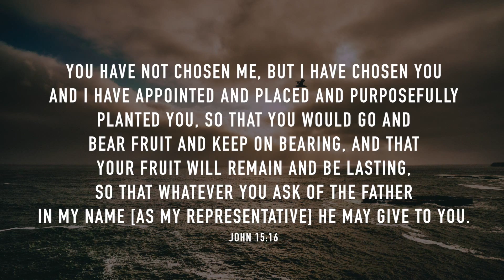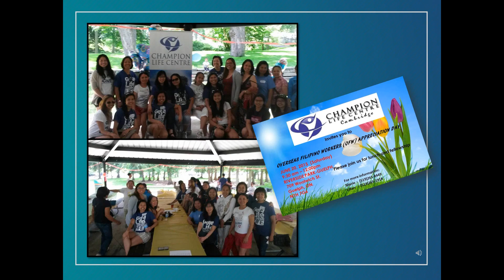CLC-S - February 28, 2016.4.3 - SOCAM 2016 - Satellite Churches Report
Sunday Celebration - February 28, 2016 3:00 PM
Warden Full Gospel Assembly
2210 Warden Avenue

State Of The Church Annual Meeting (SOCAM) 2016

1. Lead Pastor's Report

2. Satellite Pastor's  Report

3.  Scarborough's Report

4. GTA Financial Report

5. Consolidated Financial Report

end